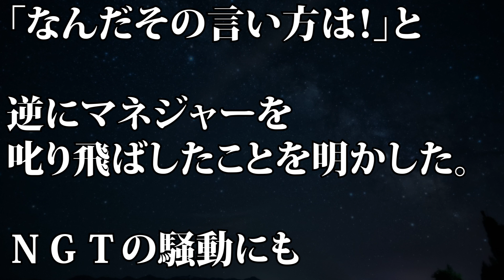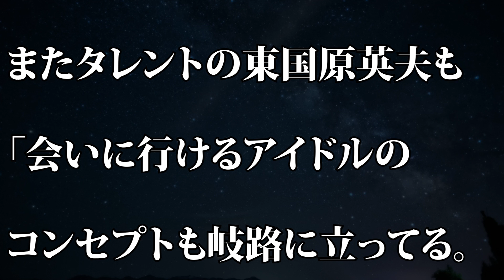【激白】泉谷しげる アイドルグループのマネジャーに激怒した過去を告白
【動画説明】
歌手で俳優の泉谷しげるが２６日、カンテレのバラエティー「胸いっぱいサミット！」に出演し、一緒に仕事をしたアイドルグループのマネジャーが「こいつらバカですから」と言い放ったことに対し、激怒した過去を明かしました。

古市憲寿 波田陽区に辛辣コメント

古市憲寿 小室圭に言い放った"ある皮肉"が称賛の嵐！Xデー到来で二人の結婚はもう…

小室圭の帰国前に秋篠宮様会見 古市憲寿が放った一言に一同納得！眞子様の体調不良に紀子様・美智子様もご心配の様子…